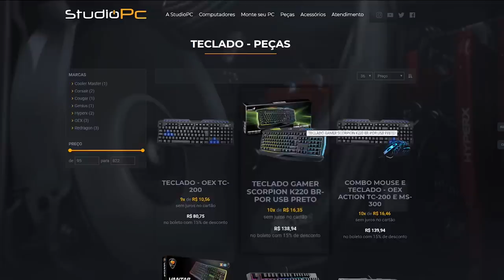DIÁRIO DO BOQUITA - RECUPERANDO A HORNET DO MEU MANO E FUGA DA POLICIA